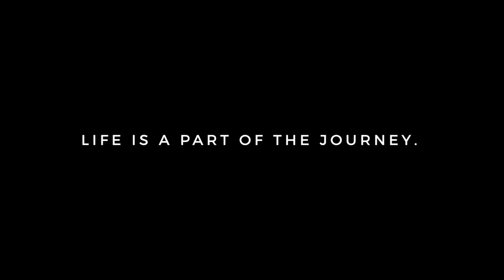প্রথম বারের মত গ্যাংটক ভ্রমণে আমরা যে অভিজ্ঞতার মুখোমুখি│Siliguri to Gangtok First Time for Me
Are you planning to travel to Gangtok and looking for Siliguri to Gangtok taxi fare?
A taxi should have to be your first choice as it offers you the most convenient,
hassle-free & cheapest taxi fare from Siliguri to Gangtok with a lot of car options to choose from like Hatchback,
Sedans, MUVs, and other luxury cars. Our Gangtok to Siliguri taxi fare starts from 2800 to 3200.
You can find below a list of oneway taxi fares from Gangtok to Siliguri and Siliguri to Gangtok Car fare.
We have chosen a taxi driver Mr. Anmold to travel from Siliguri to Gangtok.